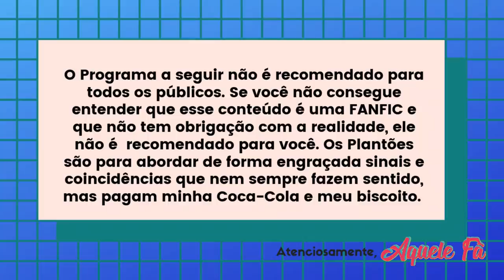CAMILA E LAUREN JUNTAS NO AMAs, DINAH ACLAMADA, ALLY FINALISTA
CAMILA CABELLO E LAUREN JAUREGUI JUNTAS NO AMAs, DINAH ACLAMADA, ALLY FINALISTA